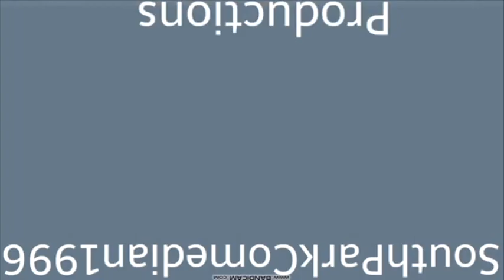I Accidentally SPC